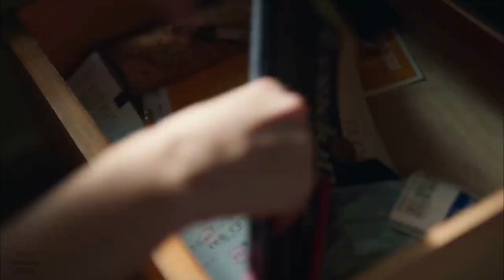HOMEM TRANCA MULHER EM SEU APARTAMENTO DURANTE ANOS E SE APROVEITA DELA EM FILME DE SUSPENSE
Se você gosta de filmes de suspense e está procurando algo para ver hoje, nesse vídeo eu te apresento Síndrome de Berlin, filme que vai te prender do início ao fim.